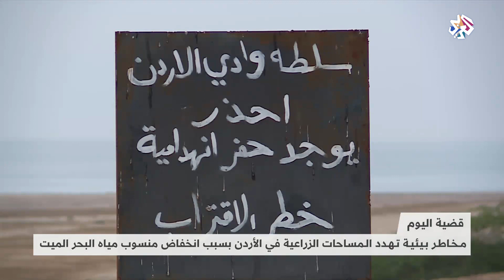الأردن .. مخاطر بيئية تهدد المساحات الزراعية بسبب نقص مياه البحر الميت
تشكو المساحات الزراعية في الأردن مخاطر بيئية جسيمة بسبب نقص مياه البحر الميت.